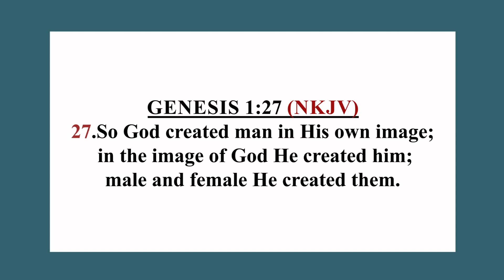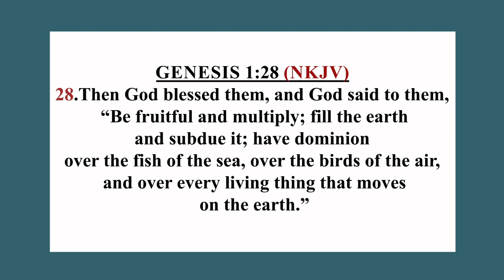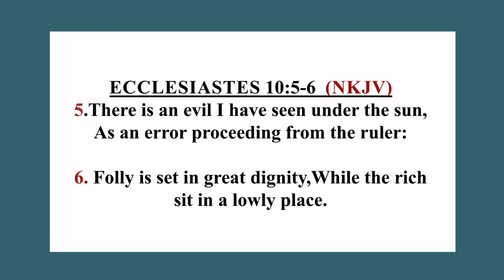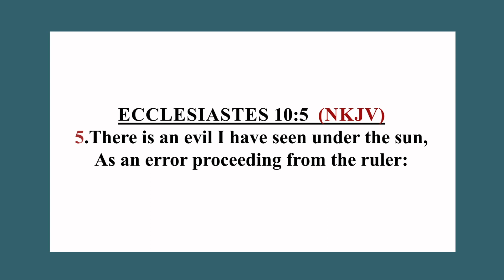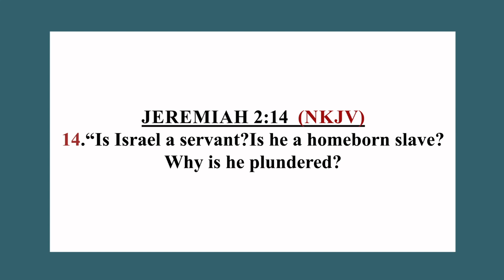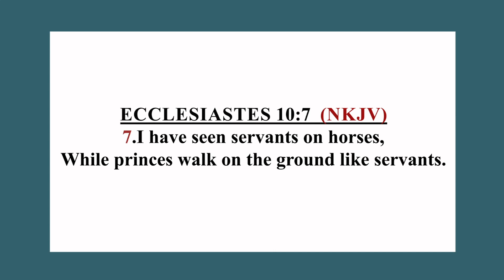Kingdom Voice || Taking Dominion - Bishop Steve Muriithi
Catch this New weeks episode of Kingdom Voice and other Fridays at 5:30PM only on JCCTV, as Bishop Steve  Muriithi unfolds the word of God...
You can get to watch us
on Signet with any  free to air decoder
on Zuku channel 880

For prayer requests, or you would like to advertise with us for any of your upcoming events, don't hesitate text us through the number 23378 to get more information.